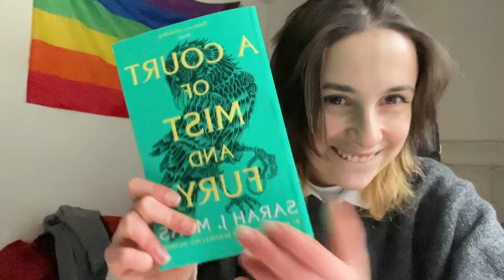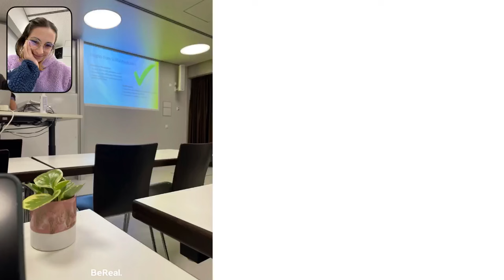spend a week with me: uni, work and fun. WEEKLY VLOG #1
hello beautiful souls! im back home aka Youtube and planning on sticking around a bit more. Love you lots 💚